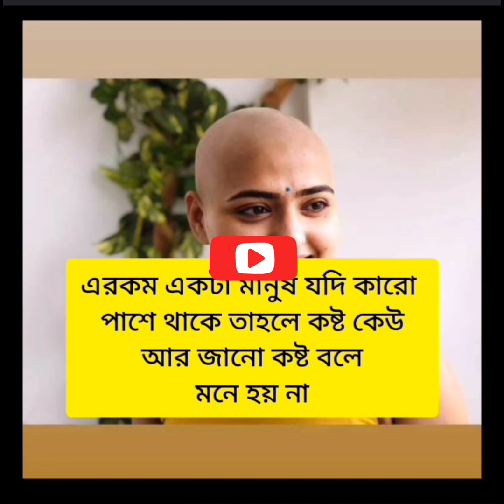পুরো ভিডিওটি দেখলে চোখের জল ধরে রাখতে পারবেন না 😭😭😭😭😢😔😔😔😔আজকের দিনেও এমন ভালোবাসা সত্যি দুর্লভ 😭😭😭😭😭